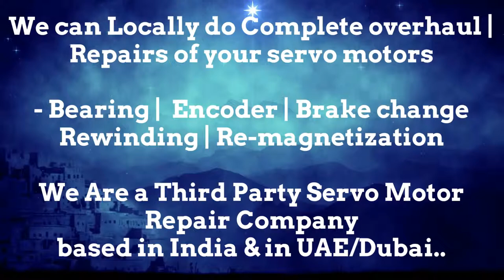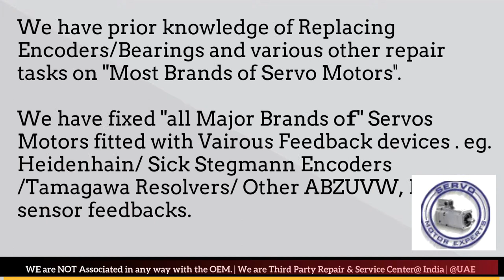KUKA Robotics Motor Distributor Service Center Dealer in Stock buy Dubai stock Encoder Resolver